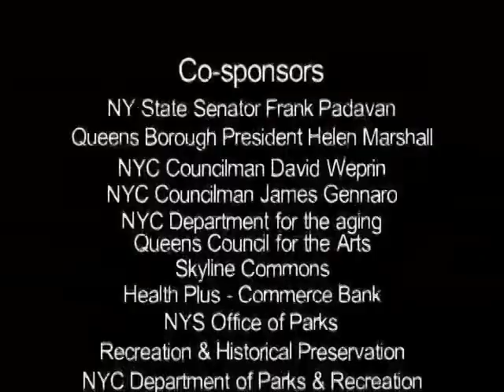Ana Gershon Veroba By Nathan Ibgui ''Photographe'' ''נתן איבגי ''צלם